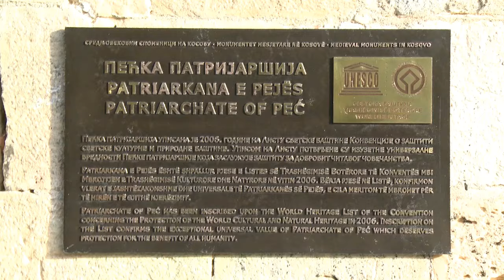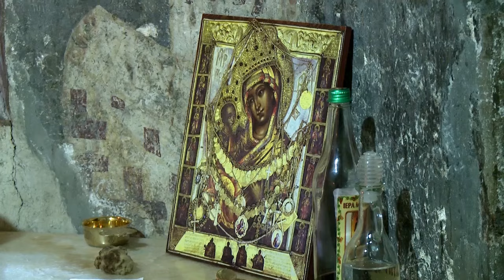Hiljade vernika u Pećkoj patrijaršiji proslavilo slavu Pokrov Presvete Bogorodice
Svetom arhijerejskom liturgijom, koju je u hramu Svetog Spasa služio blagoslovom Njegove Svetosti Patrijarha srpskog gospodina Irineja, Egzarh sveštenog Trona pećkoga, Visokopreosvećeni Arhiepiskop cetinjski i Mitropolit crnogorsko-primorski gospodin Amfilohije, obeležena je slava Pećke patrijaršije Pokrov Presvete Bogorodice.

"Bogorodica čuva i pokriva svojim blagostanjem, ne samo Pećku patrijaršiju i ljude na Kosovu i Metohiji, već hrišćane čitavog ovog sveta. Ona ih pokriva svojom majčinskom ljubavlju", kratko je rekao mitropolit Amfilohije, dok su se u pozadini čuli anđeoski glasovi hora "Sveti Stefan Dečanski" iz Novog Sada.

Godine 1957. u Pećku patrijaršiju za igumaniju, sa još sedam sestara iz manastira Tavna u Bosni, došla je mati Fevronija. Sestre su bile te koje su obnavljale Patrijaršiju godinama, koju su mnogi pokušali da spale do temelja. Danas ima 19 sestara, na čelu sa mati Haretinom. Neke od njih bolest je prikovala za postelju, a neke zbog starosti retko izlaze iz svojih kelija.

"Ogromno nam je srce što nam je danas puna porta i imamo veliku želju da nas ljudi ne zaborave i da nam što više dolaze. Time što su danas došli kod nas, na ovaj sveti dan, pokazuju da im je stalo do nas i da žele da živi Patrijaršija. Zaista smo tužni što nam se ne vraća naš narod, što ne živi više s nama, ali smo takođe svesni da su ovde sve izgubili i da nemaju gde da dođu", kaže mati Haretina.

Pored mnogobrojnih vernika da čestita slavu, došao je i Željko Jović, zamenik predsednika kancelarije za Kosovo i Metohiju, koji ističe da ovaj dan treba da nam bude svima podsećanje na naše pretke, na ono šta su nam ostavili u amanet.

"Da bi bismo bili bolji, mnogobrojniji i da bismo opstali na ovom raspetom Kosovu i Metohiji potrebno je da se okrenemo jedni drugima, da budemo jedinstveniji i da budemo razumniji", dodao je Jović.

Porodicu Karić koreni vežu za Peć, ali i za manastir Pećku patrijaršiju gde počiva deda i pradeda Janjićije Stojanov Karić, čiji grob je posetio sin Dragomir J. Karić i ćerka Olivera Karić Nedeljković.

"Pokrov Presvete Bogorodice je najveći praznik u ovoj našoj Pećkoj patrijaršiji koja ima još 50 slava. Patrijaršija je sačinjena od pet crkava i sve one blagosiljaju sve srpsko na Kosovu i Metohiji, ali i šire. Da je poseban dan govori i to da se okupi veliki broj ljudi iz cele Srbije, a i šire, kao i da je ovaj dan godinama unazad izuzetno sunčan, sve se raduje, sve cveta. Iako ovaj narod pati, on se danas sa osmehom na licu okupio u ovoj porti", ističe Dragomir J. Karić.

Porodica Karić godinama je bila domaćin manastirske slave, dok je ove bila porodica Vlasković iz Kosovske Mitrovice.

"Veoma nam je drago što smo imali tu čast i privilegiju da budemo domaćini ovako velike i bitne slave za naš narod i opstanak našeg naroda na ovim prostorima", obasnio je sin ovogodišnjeg domaćina Nikola Vlasković i dodao da svi oni koji žele da se vrate "dole" to i urade, da nije toliko strašno koliko svi misle.

Nakon svete liturgije i sečenja kolača, vernici su se okupili u manastirskom dvorištu.

Odmah ispred crkve, nalazi se i najstarije zaštićeno stablo Srbije šam-dud, koji je zasadio srpski arhiepiskop Sava Drugi, sin Stefana Prvovenčanog. Veruje se da je lisće tog duda lekovito i da ga najviše koriste oboleli od šećerne bolesti koji ga kuvaju kao čaj.

Mnogi vernici koji posećuju Patrojaršiju smatraju: "Dokle god ovo drvo živi, živi i srpski narod, za vjek i vjekova".